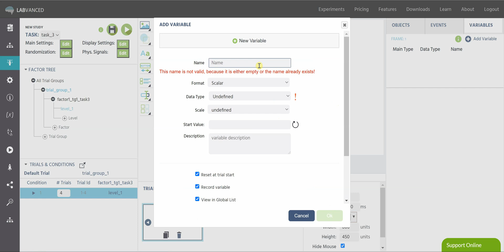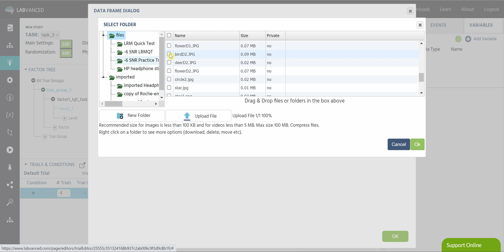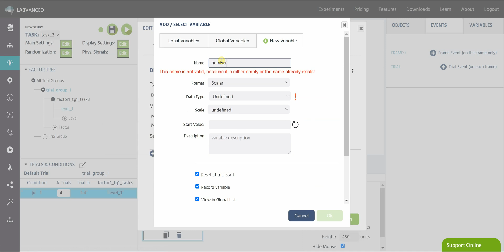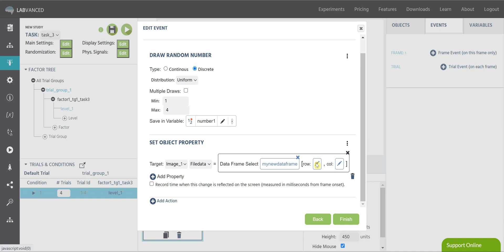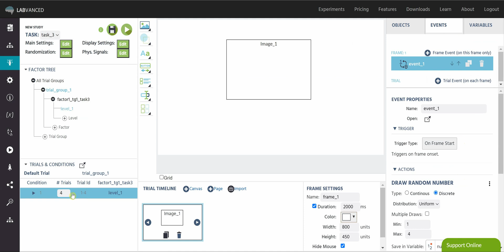Data Frames Part 2: Randomization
Welcome to the Labvanced video series!
In this video, we describe using data frames as an alternative to our other randomization methods. Data frames hold stimuli similar to an array and can be used in a variety of Events.

Helpful timestamps for this video:
0:00 Introduction
0:33 Creating the data frame
1:31 Setting up the randomization events
3:46 Testing the study

What is Labvanced?

Labvanced is an online platform that runs entirely in your browser where you can create and host psychology experiments. You can build any kind of study, with numerous features including eye tracking and audio/video recording! Labvanced has license options to fit any research profile, from free users to university lab groups. Check it out here!

We’re social! Check us out on Facebook, LinkedIn, Twitter, and Instagram